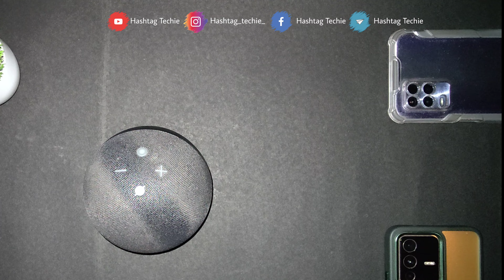Amazon echo dot 4 unboxing & first impression 😈⚡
dosto aaj jo hamare pass device hein Amazon ka echo dot 4 ...isme 3.5mm jack audio connectivity milti hein. baki in-depth details video mein mill jayega

product link 🔗:
1) Echo Dot (4th Gen, 2020 release)| Smart speaker with Alexa (Black)

2)smart switches
Wipro Smart Switch Module, 4 Switch Control Compatible with Alexa & Google Home (Pack of 1,White)